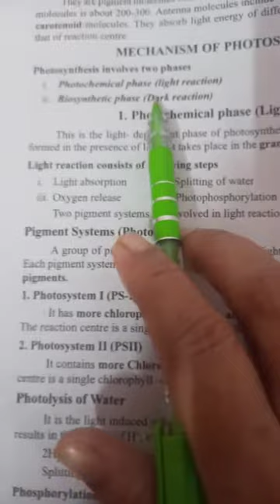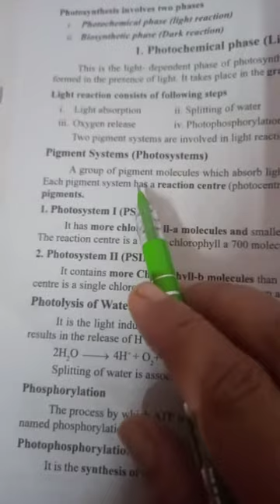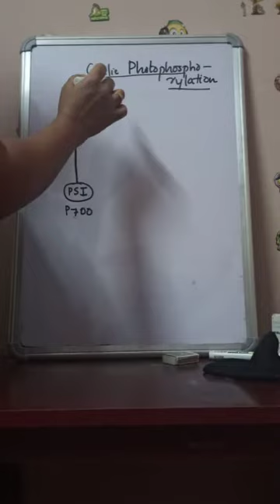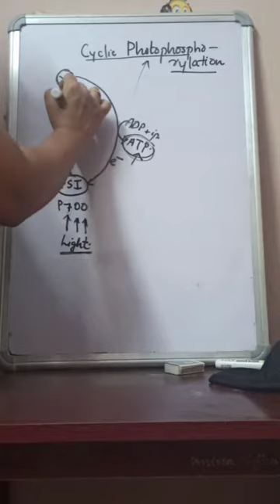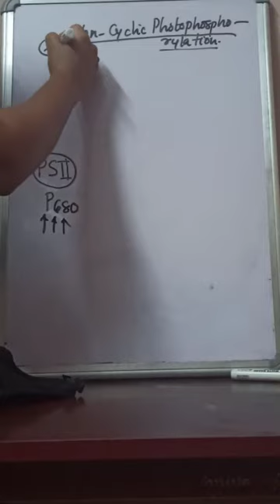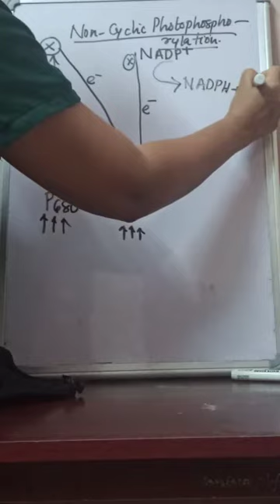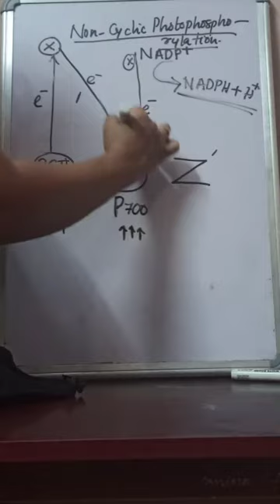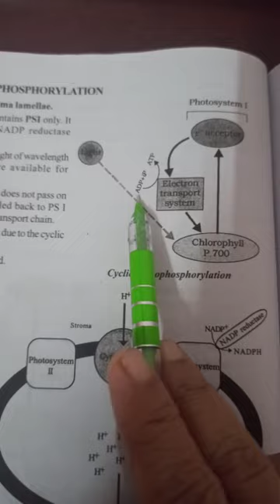PLUS ONE BOTANY....PHOTOSYNTHESIS..part..l. MECHANISM OF PHOTOSYNTHESIS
PHOTOSYNTHESIS
MECHANISM OF PHOTOSYNTHESIS..

CYCLIC AND NON-CYCLIC PHOTOPHOSPHORYLATION